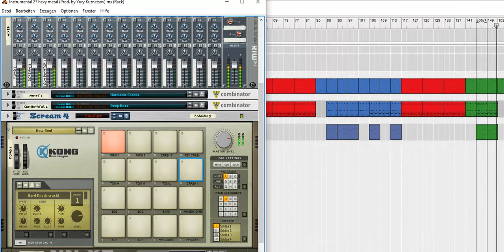Rock n Roll - Produced By Yury Kuznetsov